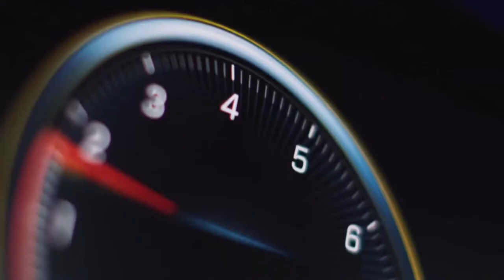2019 NEW Mercedes-AMG GT 4 Door Coupe Video Debut